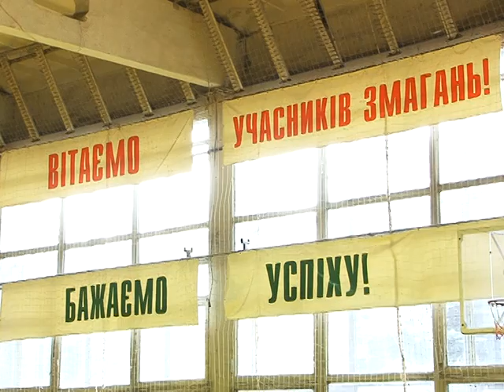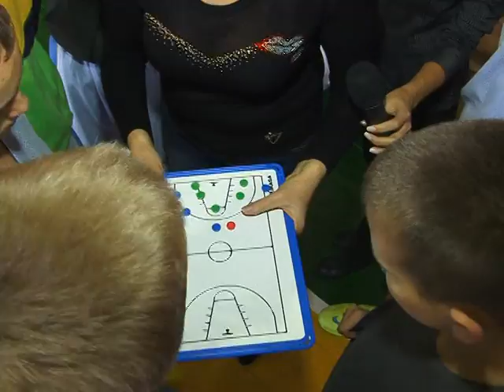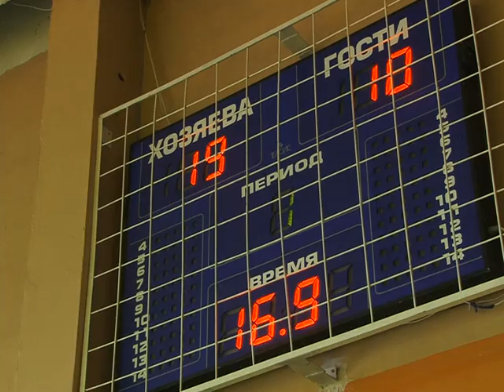Місто спорт від 10.11.14